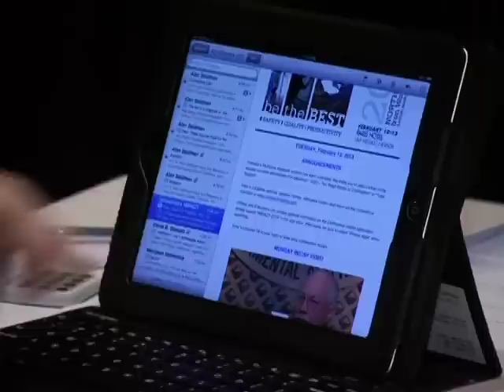Ironworker/Contractor Partnership Creates Jobs - A Video Blog From General President Walter Wise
IMPACT creates jobs for Ironworkers and Contractors through a labor-management partnership. In this video blog, General President Wise explores why Contractors believe this partnership is important to grow market share.